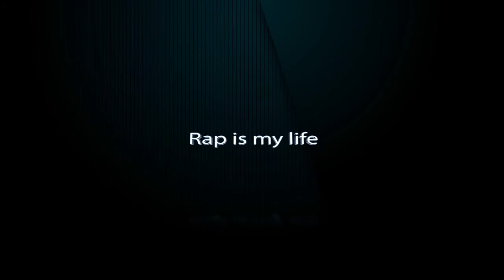Baba-G - Sensiz Olmiyor